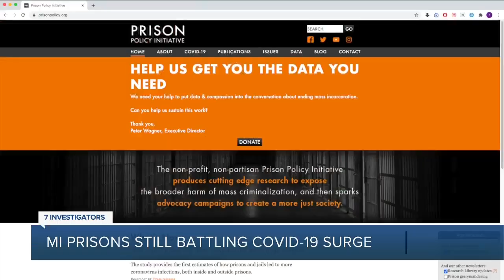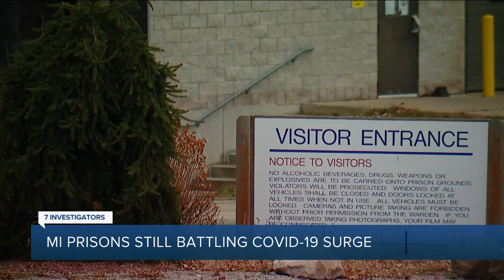MDOC hits bleak milestone: Over 100 Michigan prisoners have died from COVID-19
MDOC reported over 9,000 active COVID-19 cases at the start of the week.